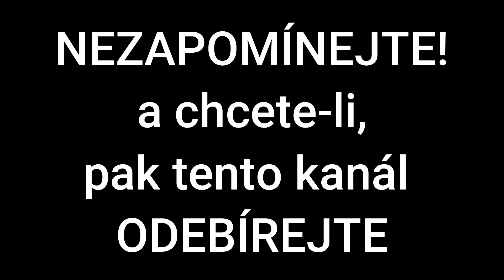Nacistický udavač Otakar Hubert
Mimořádné lidové soudy byly mimořádné trestní soudy zřízené v Československu po skončení druhé světové války na základě tzv. velkého retribučního dekretu prezidenta republiky. Trestaly zločiny proti československému státu, proti osobám a majetku a také udavačství, jestliže ale šlo o členy protektorátních vlád a další veřejně činné osoby, soudil je zvláštní Národní soud. Působily však jen v českých zemích, na Slovensku byla podle nařízení Slovenské národní rady vybudována samostatná soustava místních a okresních lidových soudů včetně vlastního Národního soudu.

Autor textu: Karel Novák